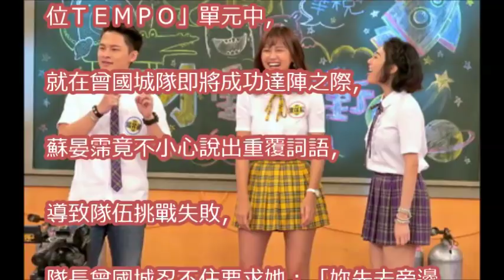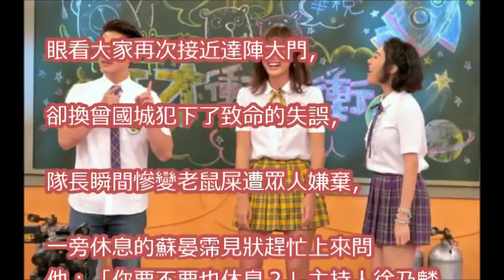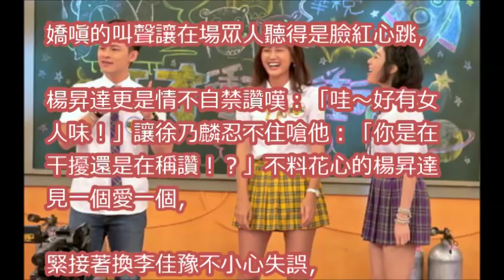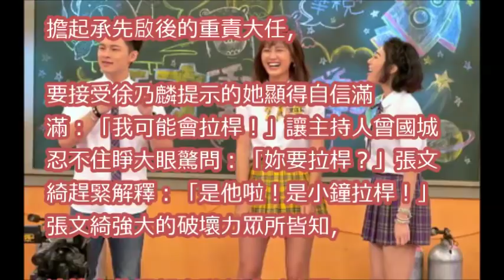徐乃麟驅逐老鼠屎曾國城 楊昇達假錄影真相親